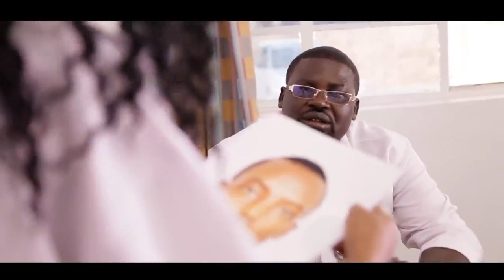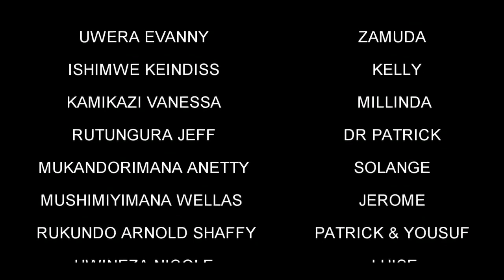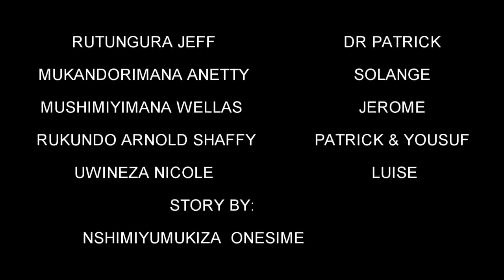UMWANZURO S01 EP4 YouTube